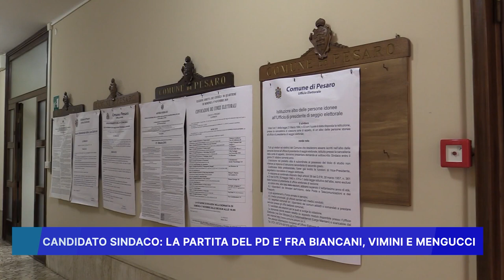CANDIDATO SINDACO: LA PARTITA DEL PD E FRA BIANCANI, VIMINI E MENGUCCI